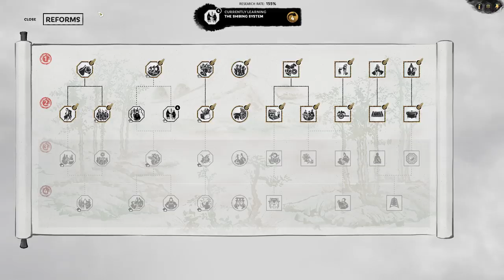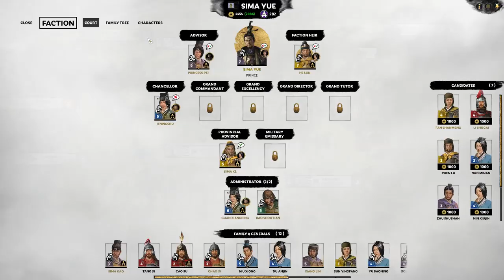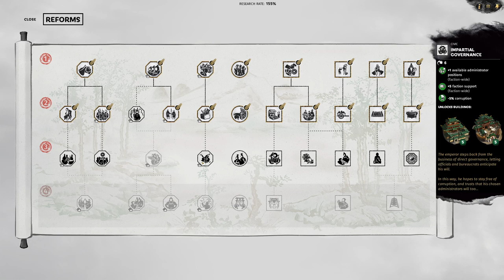Total War: Three Kingdoms Eight Princes - Sima Yue Campaign (Romance Mode) #13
It's unlucky for the Jin Empire in part 13 of my Sima Yue Campaign for Total War: Three Kingdoms Eight Princes. Jin is on the run and we're mopping up but I really should remember who else im at war with...